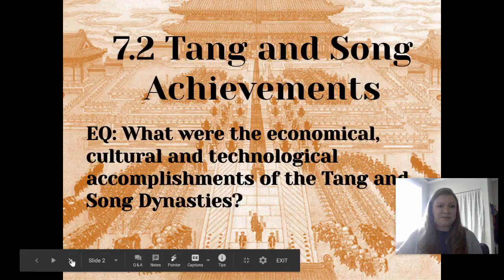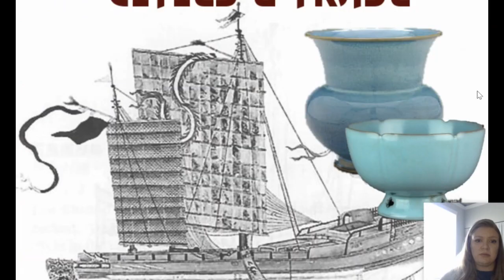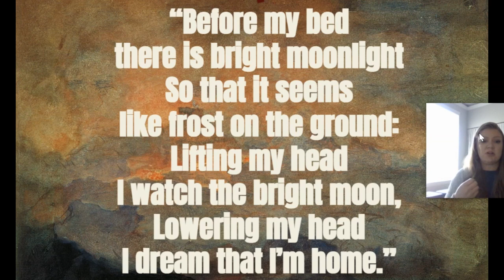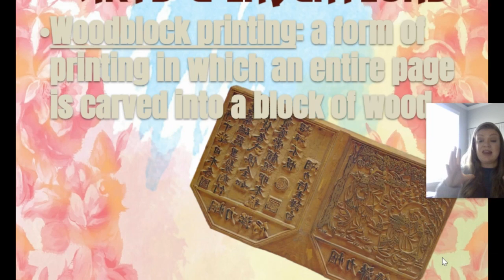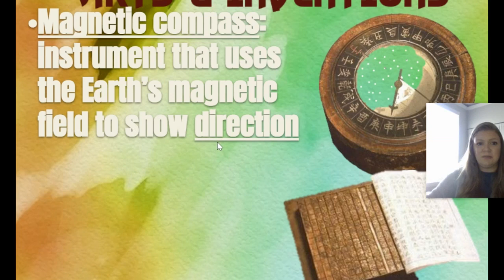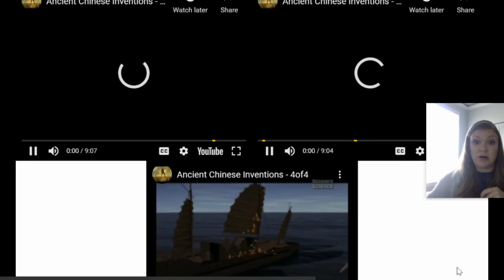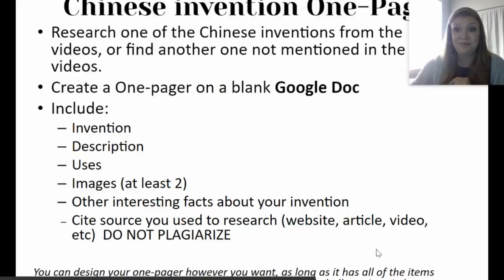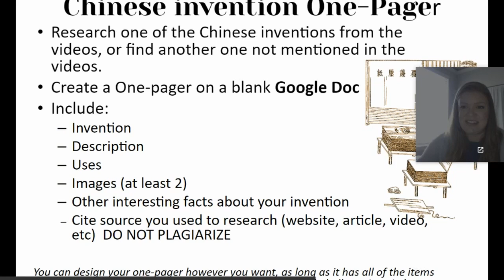7 2 Lecture 2022